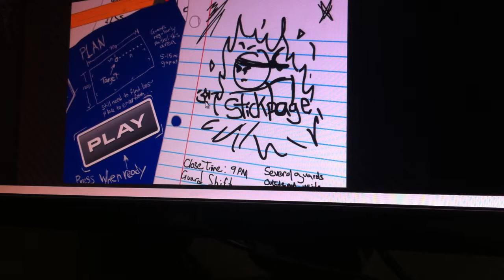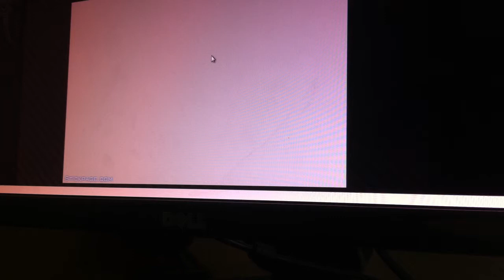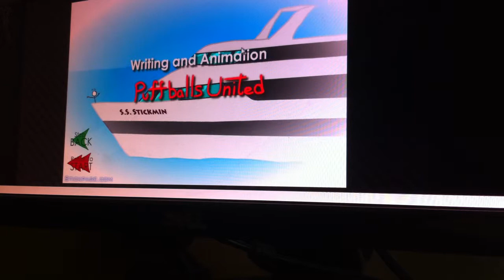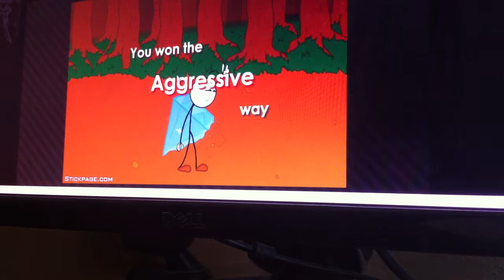Stealing the diamond with my little cousin